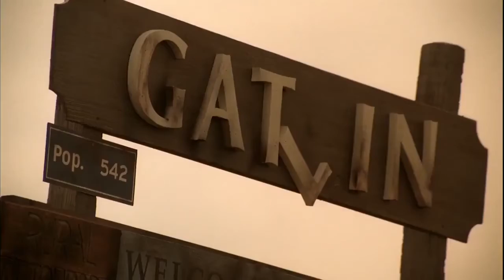Children of the Corn (2009) Trailer